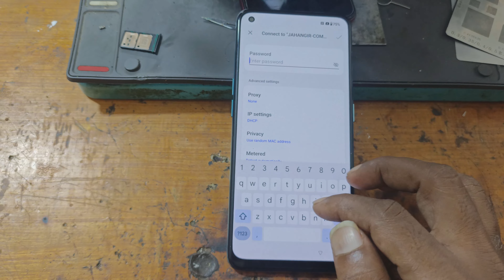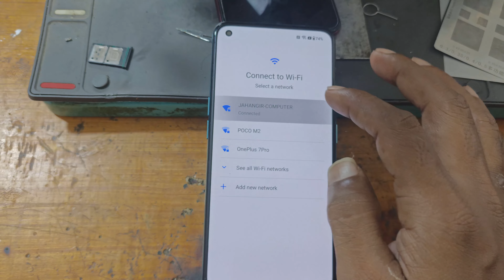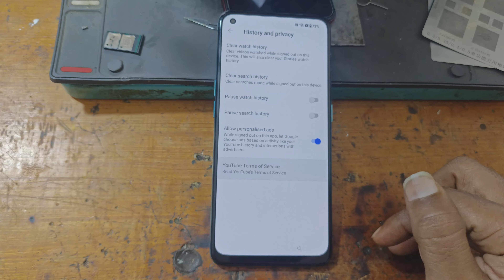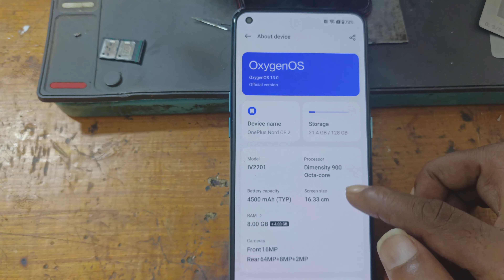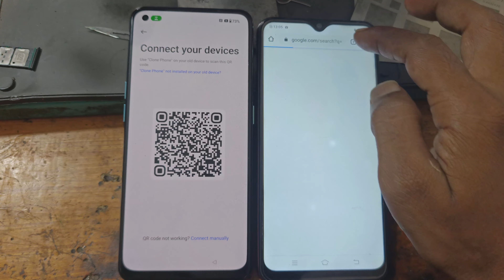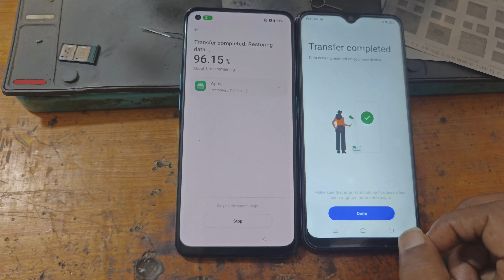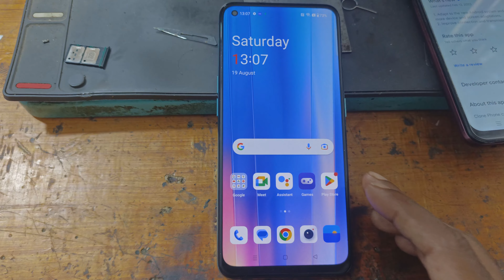ONEPLUS NORD CE 2 FRP BYPASS LATEST SECURITY ANDROID 13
Ask any question but please only

अगर आप को कोई मोबाइल अनलॉक करना हे तो मुझे कांटेक्ट कर सकते हे
मेरा नंबर आपको मेरे वेबसाइट पर मिलेगा
मेरा नंबर और वेबसाइट
My Website and My Phone Number